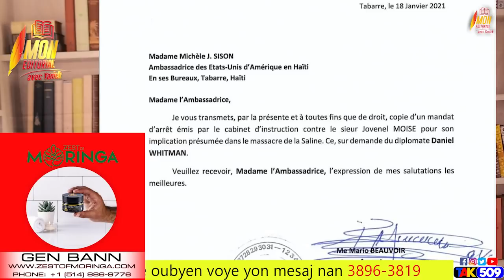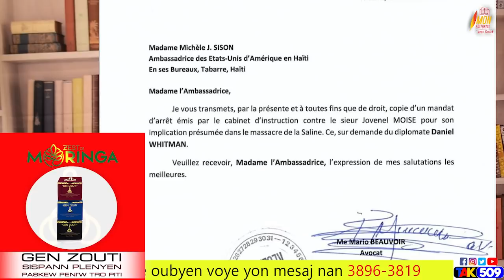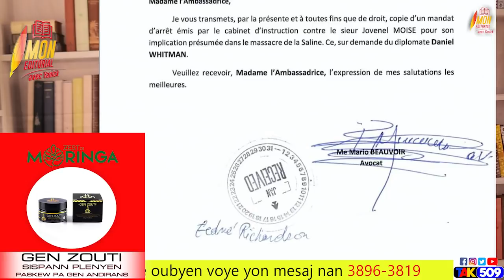Men dokiman ki pwouve aklè anbasad amerikèn te okouran de tout konplo pou asasine prezidan Jovenel